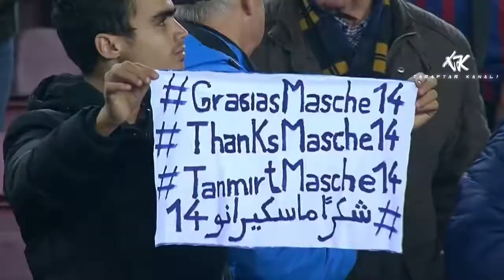FUTBOLUN EN DUYGUSAL AĞLATAN ANLARI l 2018